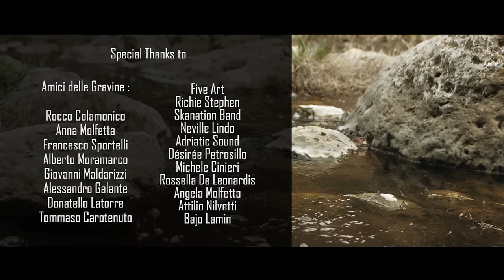Sud Sound System - Mystical Sound (Official Video) | HD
Mystical Sound è la metafora della vita: arrampicarsi su una collina. Affrontare gli ostacoli e saper godere di ogni piccolo traguardo, sarà come raggiungere la vetta.

Instrumental by Cleveland "Clevie" Browne Steely&Clevie

Director: Pietro Cinieri
Assistant Director: Alessandro Masella
Screenplay: Tony Iunco
DoP: Pietro Cinieri
Assistant DoP: Mathias Rat
Key Grip: Daniele Cinieri
Aerial Video: Andrea Intermite
Editing: Pietro Cinieri
Colorist: Enrico D'Onofrio
Make up: Linda Hand
Assistant make up: Veronica Cinieri
Costume supevisor: Maria Giovanna Stallo
Backstage: Andrea D'Aversa
Executive Producer/Casting/Scouting: Pietro Manigrasso
Produced by Oniris Pictures, Sinossi Film

Cast
Francesco Caramia
Gianpaolo Cinieri
Marco Nilvetti

Amici delle Gravine :

Rocco Colamonico
Anna Molfetta
Francesco Sportelli
Alberto Moramarco
Giovanni Maldarizzi
Alessandro Galante
Donatello Latorre
Tommaso Carotenuto

Cleveland "Clevie" Browne
Five Art
Richie Stephen
Skanation Band
Neville Lindo
Adriatic Sound
Désirée Petrosillo
Michele Cinieri
Rossella De Leonardis
Angela Molfetta
Attilio Nilvetti
Bajo Lamin
Ester Verzillo